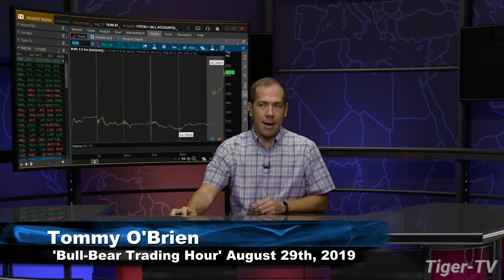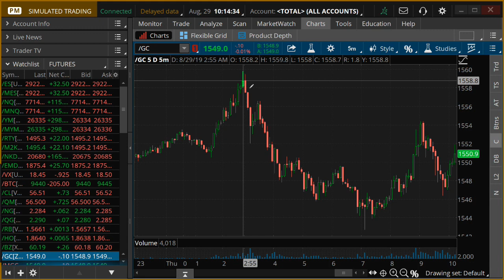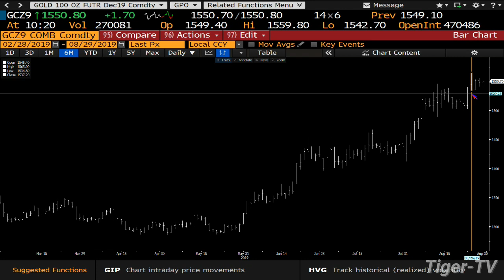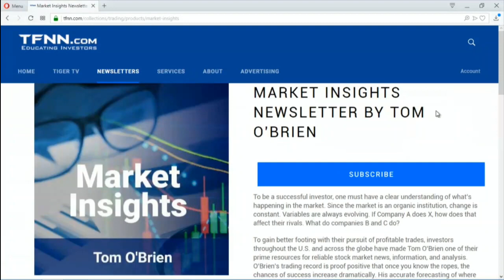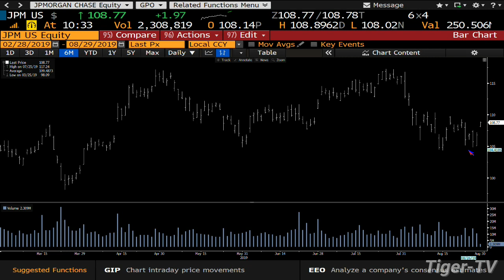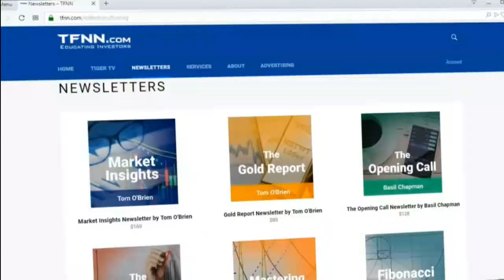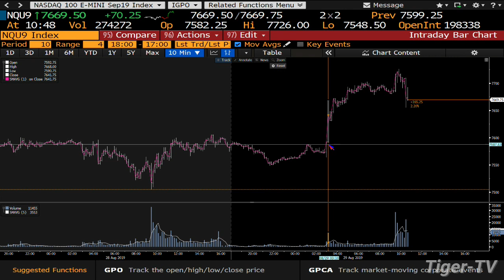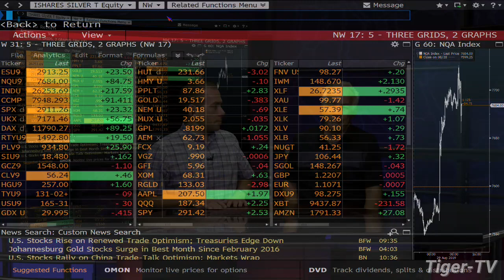August 29th 2019, Bull-Bear Trading Hour on TFNN